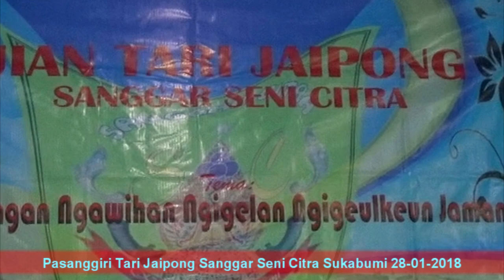Keren Sekali coy | JAIPONG KATUMBIRI | TARI JAIPONG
Sanggar Seni Citra Sukabumi 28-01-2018
Dokumentasi : Ci-BR Production
MAV.Management Sukabumi